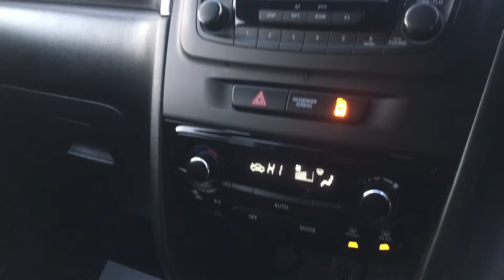2019 Suzuki Vitara 1.0 Boosterjet SZ4 (s/s) 5dr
GENUINE ONE OWNER FROM NEW EXAMPLE, SERVICE HISTORY, BLUETOOTH TO INCLUDE MUSIC STREAMING, ALLOY WHEELS, AIR CON, DAY RUNNING LIGHTS, START/STOP FUNCTION, ELECTRIC WINDOWS & MIRRORS ***BALANCE OF MANUFACTURES WARRANTY TO APPLY *** ***PCP FINANCE OPTIONS AVAILABLE ON THIS VEHICLE***